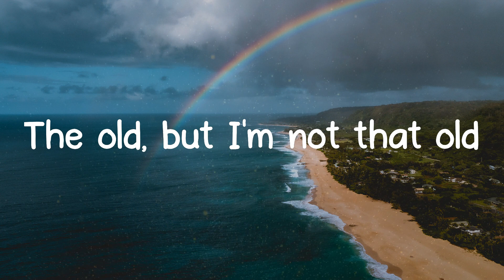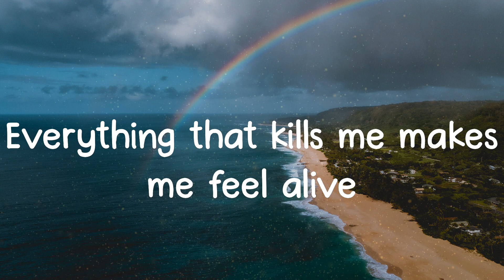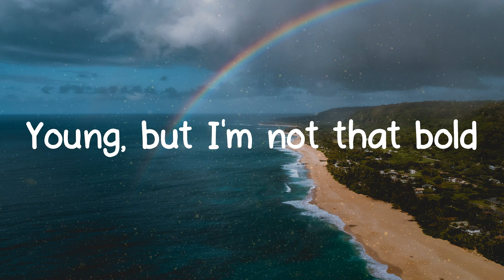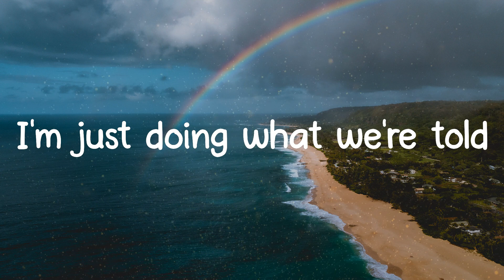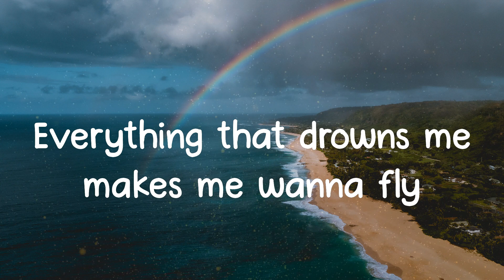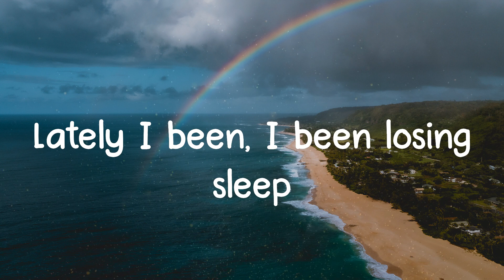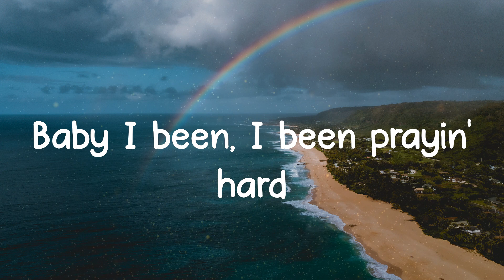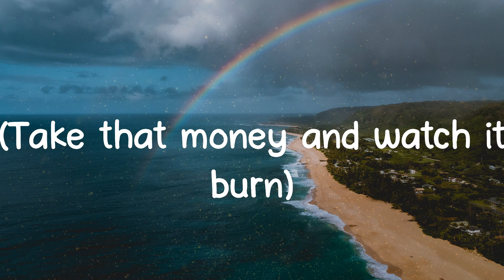Counting Stars - OneRepublic (Lyrics)